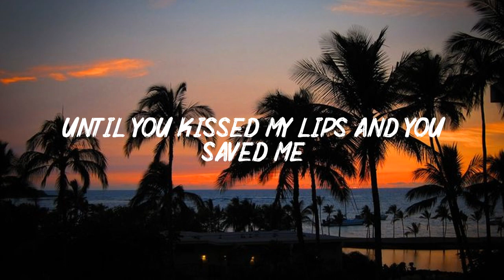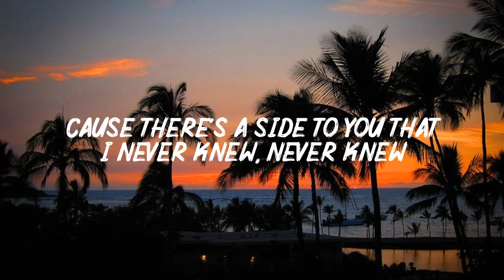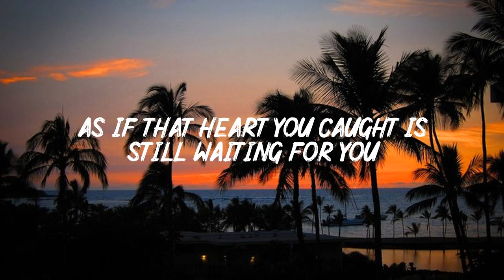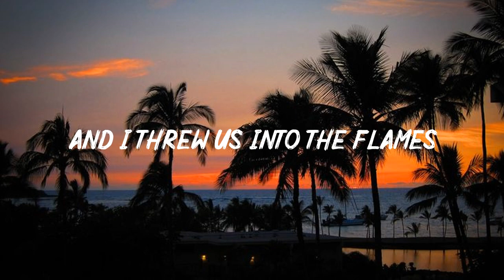Set fire to the Rain (Lyrics) - Adele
LYRICS :
I let it fall, my heart,
And as it fell, you rose claim it

Nothing gets better

Well, it burn while I cried,

'Cause I knew that that was the last time, the last time!

'Cause I knew that was the last time
The last time, oh, oh!